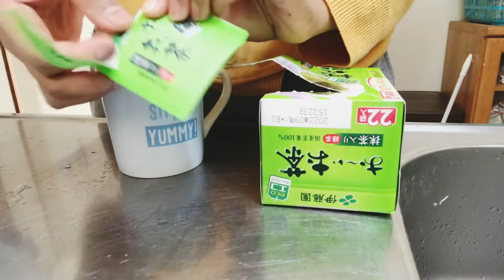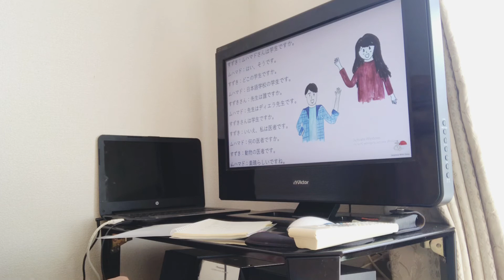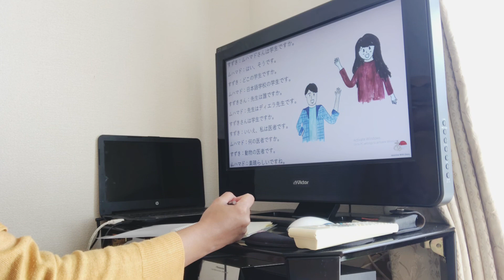Daily Morning Routine- BIKIN MENU SARAPAN SEHAT ALA JEPANG